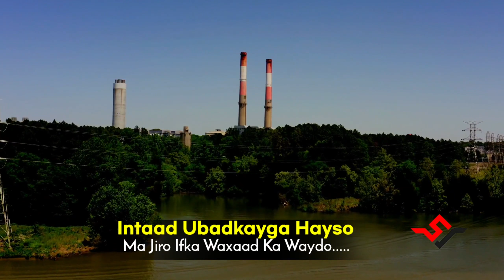SAALAX SANAAG 2022 | WAXAAD TAHAY HEES CUSUB BILAA MUSIC